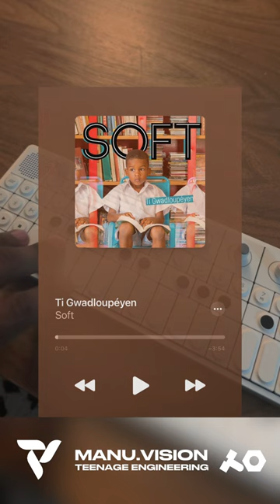OP-1 Field & Chill - Lo-Fi HipHop Sample Tuto